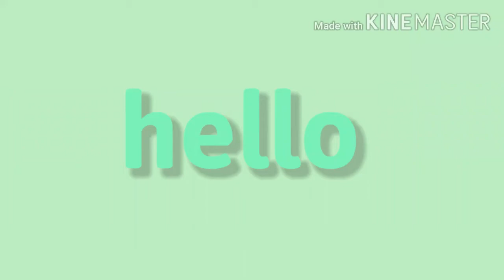It's my bday :D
song by: daystar/starry attic